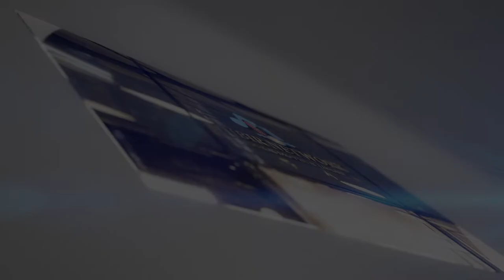Differences Between "The Lion King" Animation & Live-Action: Part 2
Differences Between "The Lion King" Animation & Remake. Part 2
Number 11. The travels of a fur clump.
The way Rafiki learns that Simba is still alive is pretty much the same in both versions of The Lion King, and it all has to do with a clump of Simba’s fur that travels to him. But in the animated movie, it just blows to him on a gust of wind. In the remake, it takes a much longer journey to get to Rafiki. It starts out being blown away to a bird using it in its nest to being eaten by a giraffe and literally pooped out and carried by a dung beetle until a sand storm carries it to an ant who brings it Rafiki’s tree. Talk about fate intervening.
Number 12. Mufasa’s words of wisdom
When dealing with talking animals battling for a fictional throne, some suspension of disbelief is necessary in talking about The Lion King. But when Simba’s late father Mufasa starts talking to him through a cloud in the original, it’s natural to have some reservations on how the remake was going to tackle this moment. Thankfully, director Jon Favreau opted for a more abstract moment, having a cloud that kind of sort of could be in the shape of a lion’s face “speak” to Simba as more of a hallucination than anything. Yeah, Simba still hears his father’s voice, but it could be argued he’s just hearing what he wants to hear.
Number 13. Beyonce’s new song
We all knew this one was coming after Beyonce announced her new song “Spirit” as part of her curated album inspired by The Lion King. So where is the new song located in the movie? As Simba and Nala make their way back to Pride Rock to take on Scar, “Spirit” plays throughout the montage of the long journey home. It’s uplifting and empowering as Simba finally accepts his destiny.

Number 14. There are new lyrics to "Hakuna Matata," sort of.
If you’re a fan of The Lion King soundtrack then there is a lot to enjoy about the new film, as all of the songs that you love can be found. Most of them are identical to the previous version, but there are a couple of exceptions. One of the funnier changes is that a line in "Hakuna Matata" has been extended.
The verse that tells the story of Pumbaa in the original film sees Timon stop Pumbaa when he sings the line that rhymes with "down-hearted", but in the new version, Pumbaa gets to complete the line. What makes it all the funnier is that Pumbaa actually expects Timon to stop him, in one of the film’s fourth wall breaking moments.

Number 15. "Be Prepared" is almost entirely different
One of the highlights of the original Lion King is Jeremy Irons' performance of the villain song “Be Prepared.” While there were early rumors the song wouldn't even be in the new version, that tuned out, luckily, to be untrue.
However “Be Prepared” goes through a lot of changes for the new film. It’s less of a song in the new Lion King and more like a spoken word piece. The lyrics are also almost entirely different, with only the line about "teeth and ambitions" surviving. Which is good, because it's literally one of the best lines in either version of the movie.

Number 16. Timon and Pumbaa’s performance
One of the best Disney scenes of all time is when Timon and Pumbaa “dress in drag and do the hula” as a distraction for all the hyenas at Pride Rock when Simba and Nala sneak back into their home. Unfortunately, the remake just straight up erases that entire moment. Instead, Timon and Pumbaa take a page out of another Disney character’s book and begin performing Lumière’s opening lines of Beauty and the Beast‘s “Be Our Guest.” It was definitely surprising and hilarious, but we were achin’ for some bacon!
Number 17. Zazu isn’t a prisoner.
After Scar takes control in the original movie, the next time we see Zazu he’s in a cage, having been imprisoned by Scar. He’s serving the new king against his will, mostly by singing to him to keep him entertained.
In the remake Zazu is free, and he appears to be in hiding. In fact, he’s serving the previous royal family in secret. We see him giving his morning report to Sarabi rather than Scar. He also gets a few good licks of his own in during the final battle with Scar and the hyenas.

Number 18. There are new lyrics to "Hakuna Matata," sort of